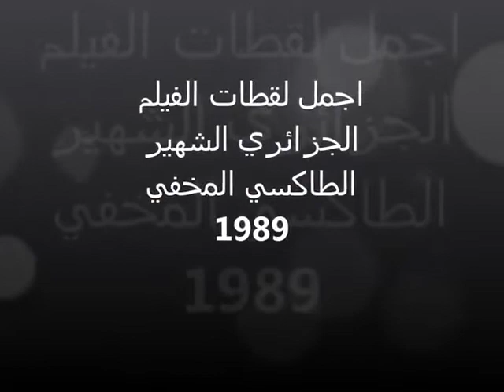best of taxi el makhfi لقطات مضحكة rire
best of
taxi el makhfi
لقطات مضحكة
best of taxi el makhfi لقطات مضحكة

Le Clandestin (الطاكسي المخفي ,Taxi El Makhfi' en version originale) est un film algérien réalisé par Benamar Bakhti, sorti en 1989.

Le Clandestin est l'un des films comiques les plus populaires dans l'histoire du cinéma algérien, c'est l'histoire d'un groupe de familles algériennes qui souhaite se rendre la veille du mois de Ramadan à Alger, mais le problème qui les réunit est le moyen du transport car tous les bus qui passent sont pleins et personne ne peut les emmener. Ils décident de se rendre dans un village proche où ils font appel aux services d'un taxi bien particulier. Le chauffeur du taxi accepte de les conduire tous à la capitale dans sa vieille voiture.

À partir de là et tout au long du trajet, de nombreuses situations drôles et imprévisibles ponctuent le périple des passagers du taxi.

Athmane Ariouet : Mahfoud
Yahia Benmabrouk : Abdellah, Le clandestin
Hamza Feghouli : Kouider El Zeddam
Ouardia Hamitouche
Arezki Rabah
Rachid Fares : Hamid
Ahmed Benaïssa
Aziz Degga : Izawa l'indien
Sissani
Himmoud Brahimi : Ammi Hassen
Antar Hellal : Le gendarme
Aziz Anik : Aziz
Faouzi Saichi : Le croque-mort

films algeriens افلام جزائرية
Films complets pour les nostalgiques,hassan terro , rouiched ,